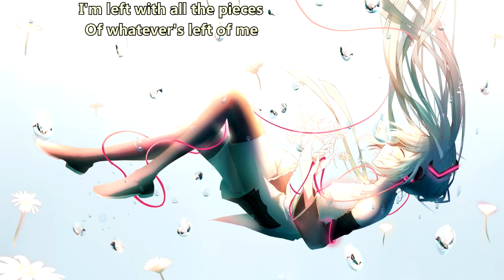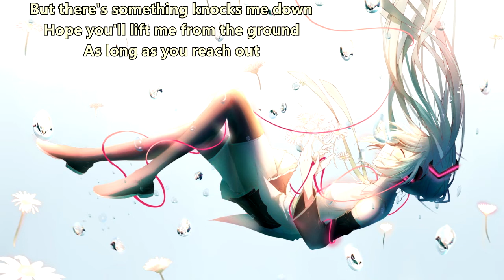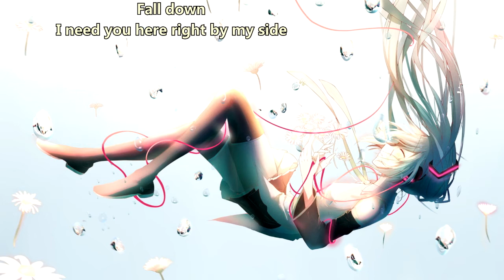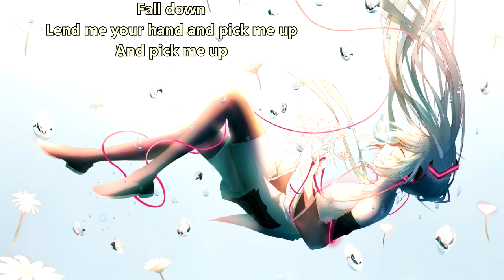Brokenrail - Pick Me Up (with lyrics)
Lyrics:

All of these mirrors
Reflecting back what I see
They cannot lie to me
The burdens that I carry
The ones that will not leave
I’m left with all the pieces
Of whatever’s left of me
Won’t you heal me when I’m back?

(Fall down) I cannot help what I’ve become
(Fall down) I cannot do this on my own
(Fall down) I need you here right by my side
(Fall down) Lend me your hand and pick me up

I cannot hide
The way I feel inside
The past has took its toll on me
But there’s something knocks me down
Hope you’ll lift me from the ground
As long as you reach out

Help pick me up
You can’t tell me what you want me to be
I’ll take a crowdmate pull me out shout my name
Everything looks far as gone to fire
But imma shut up